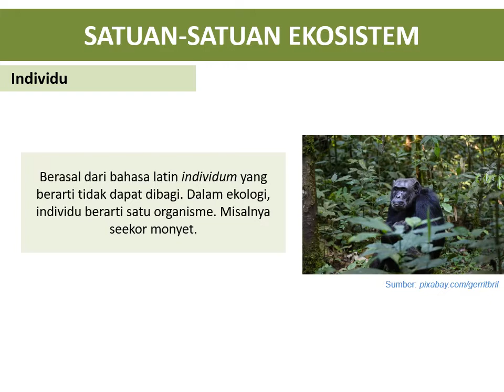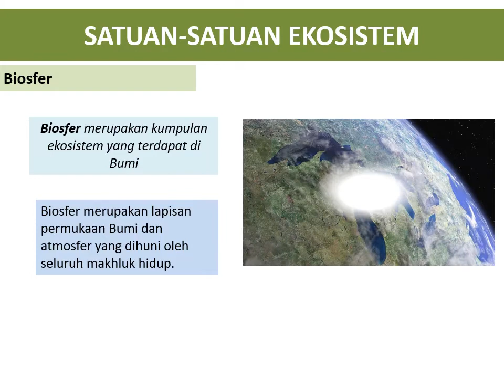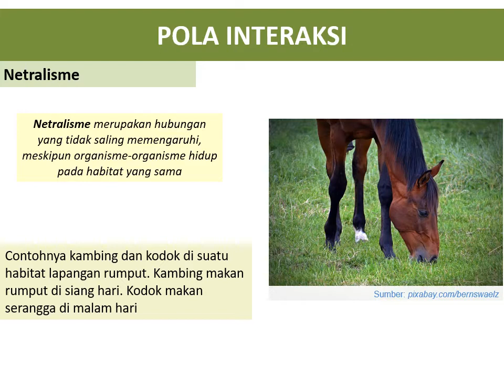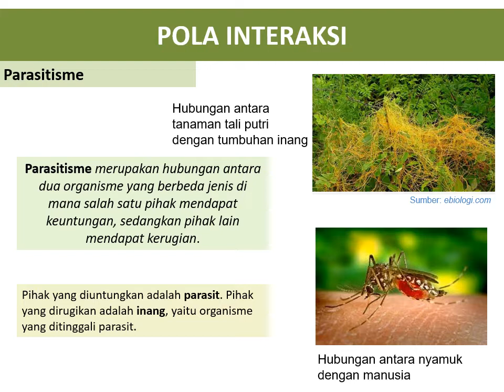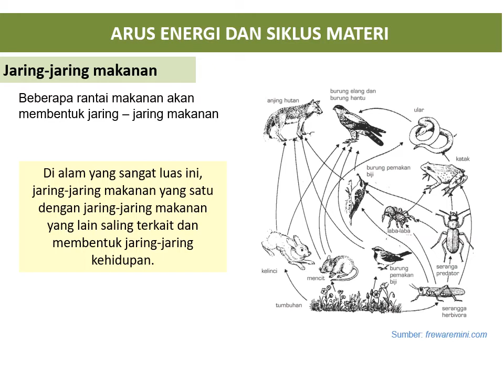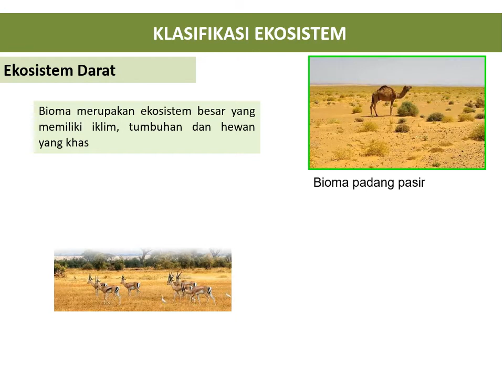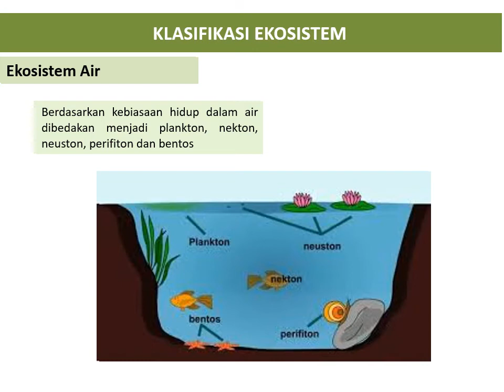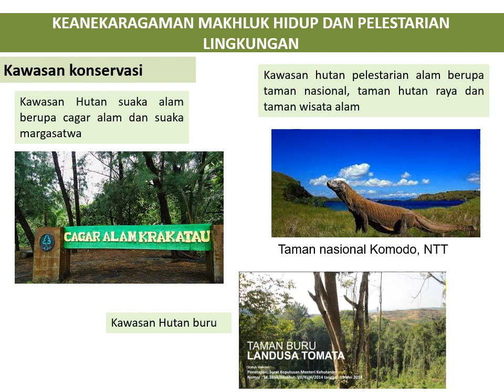Bab 12 Ekosistem IPA Kelas 7 Sem 2